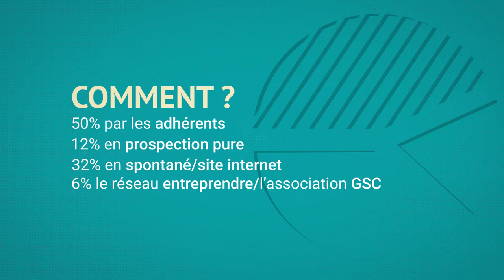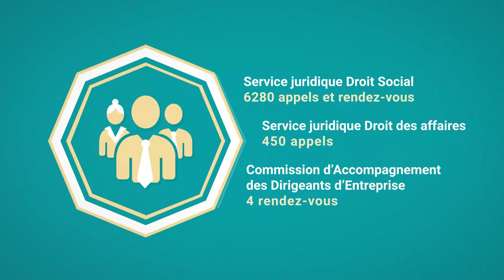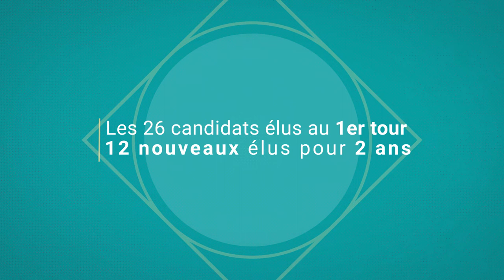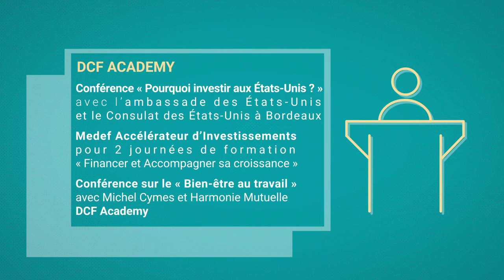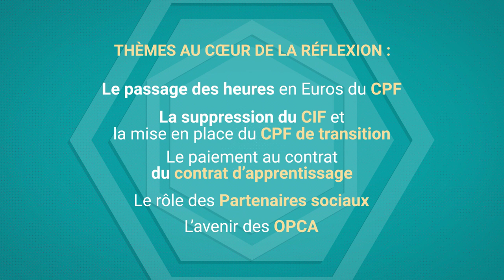Assemblée Générale Medef Gironde Avril 2019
Synthèse du rapport d’activité qui retrace l’ensemble des actions du MEDEF Gironde durant l’année 2018:

135 nouvelles entreprises ont adhéré au MEDEF Gironde en 2018. Le premier motif exprimé pour l’adhésion est à 59% pour le réseau (réunions, échanges), puis à 22% pour l’information & les services.
Au 31 décembre 2018, le MEDEF Gironde comptait 1023 adhérents en faisant le cumul des entreprises, des lauréats du Réseau Entreprendre Aquitaine et des 26 fédérations professionnelles
En 2018, 97 occasions de rencontres (hors bureau, conseil d’administration et commissions de travail) ont été organisées à destination des adhérents du Medef Gironde. Celles-ci ont ainsi rassemblé 2339 participations, réparties sur les réunions des services juridiques Droit Social et Droit des Affaires, les petits déjeuners thématiques, réunions d’information, réunions des nouveaux adhérents, les formations CARSAT, les visites d’entreprises et ateliers, les rendez-vous du Bizness’Kfé, les trophées de golf et le tournoi de tennis.